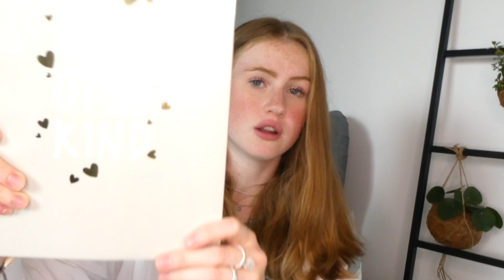SCHOOLSPULLEN SHOPLOG HEMA 2021-2022 | Anne.mijn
Hee, in deze video laat ik je zien wat ik allemaal heb gekocht voor aankomend schooljaar. Ik ga naar 5vwo dus heb niet heel veel nodig, en ik heb trouwens alles gekocht bij de Hema.

Hoi, ik ben Annemijn en ik ben 15 jaar.
Als eerste hoop ik dat je mijn video's leuk vind!
En dat het goed met je gaat, want dat is het belangrijkste!
Ook ben ik heel erg benieuwd hoeveel mensen dit eigenlijk lezen, dus als je dit leest, laat een hartje achter in de comments!

Dan nu wat meer over mezelf. Ik ben dit youtubekanaal begonnen toen in naar de middelbare ging. Inmiddels zit in in 4 VWO dus dat is al eventjes geleden. Ik vond het toen namelijk al heel leuk om video's te maken. Eigenlijk zelfs al op de basisschool, maar toen had ik een ander youtubekanaal waar ik alleen maar video's maakte over bakken. Ik houd nog steeds heel erg van bakken en doe dit dan ook vaak in mijn vrije tijd.
Verder zit ik ook op hockey, en houd ik van afspreken met vriendinnen of shoppen in de stad.

Nu even wat voor jullie! Dit helpt mij namelijk met het verspreiden van mijn kanaal, zodat ik nog groter kan groeien. Want ja ik ben niet zo lang (1,65 ongeveer). Dus heb jij een leuk video idee laat het zeker achter!